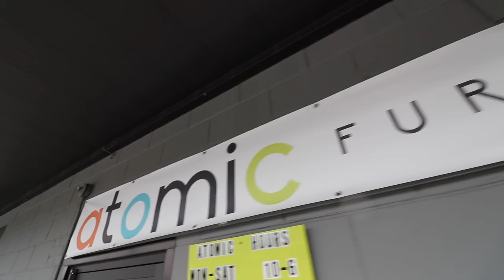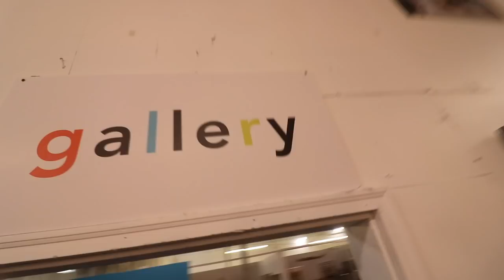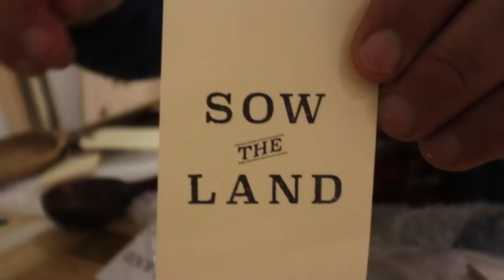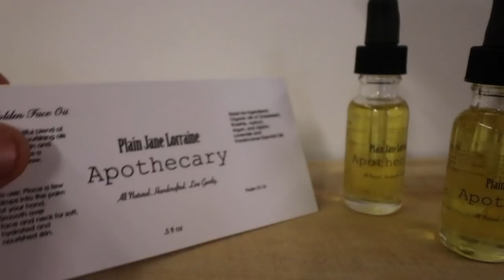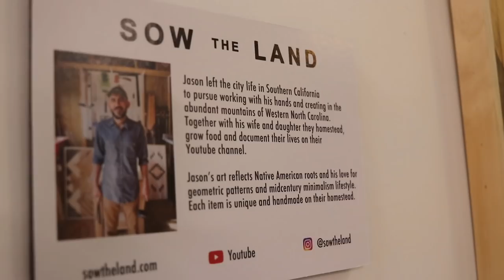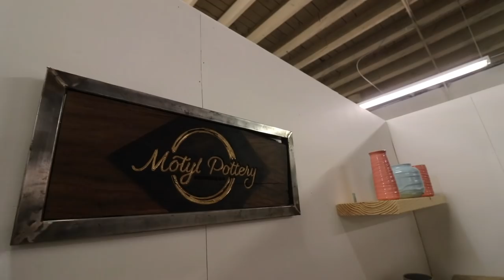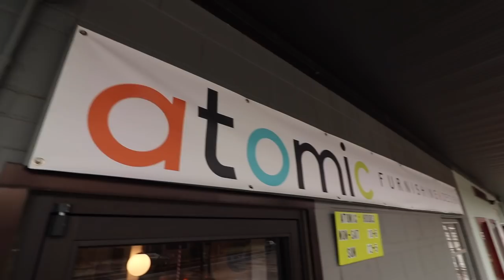Local MAKER COMMUNITY under ONE ROOF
Atomic Furnishings
124 Swannanoa River Road

We send out a Bi-weekly newsletter. We talk about recipes, shop updates, favorite quotes and people who inspire us!
Support us for free

About:
Jason and Lorraine. In 2016 we sold most of our belongings and left the city in southern California to start a small homestead in the mountains of North Carolina. We left the city in search for a more minimal and intentional life. We became passionate about growing our own food and knowing what exactly is in our food after I (Jason) became diagnosed with cancer. Now 8 years in remission we as a family are on a journey to live our passions.
We document our life on YouTube videos to inspire others to get out of their comfort zone and not be afraid of change. We started our own online general store where we have available the things we make and use in real life. Thank you for following us on this incredible life changing journey!